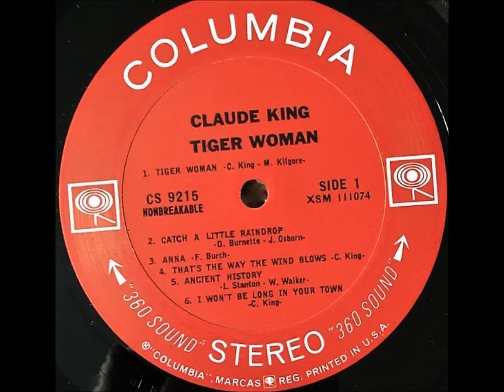Tiger Woman , Claude King , 1965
Written by Claude King and Merle Kilgore. Released May 1965 from the album "Tiger Woman", it reached #6.